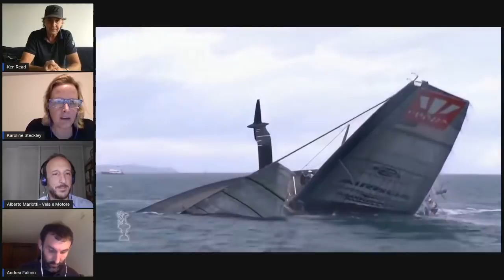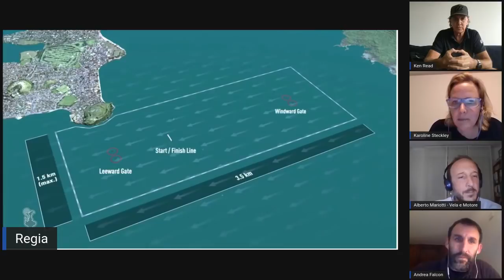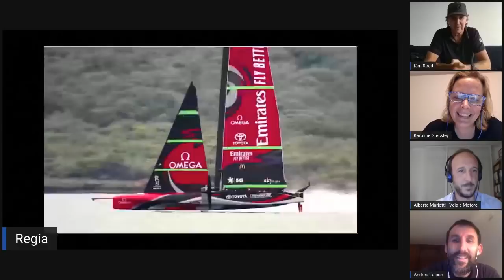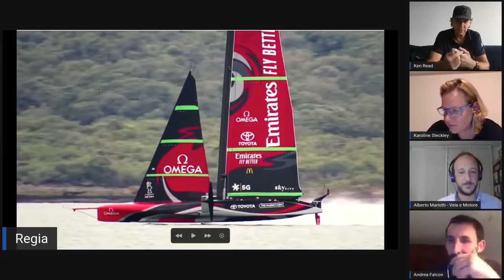Monday Night Cup con Ken Read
Mancano appena due giorni al match tra Luna Rossa e Team New Zealand per la 36esima America’s Cup. Sono ancora tanti gli interrogativi sulle reali forze in campo delle due barche. Chi sarà più veloce? Chi vincerà quel primo incrocio dopo la prima partenza? Di questo e tanto altro parleremo con Ken Read, presidente di North Sails e commentatore TV del canale ufficiale della Coppa America. Alle spalle anche una super carriera da velista con la partecipazione a due edizioni della Volvo Ocean Race e della Coppa.